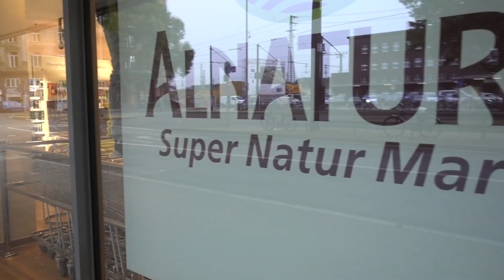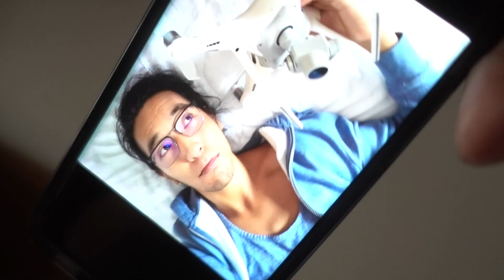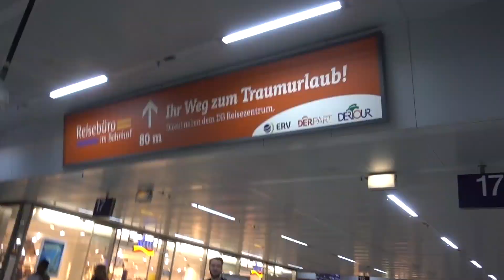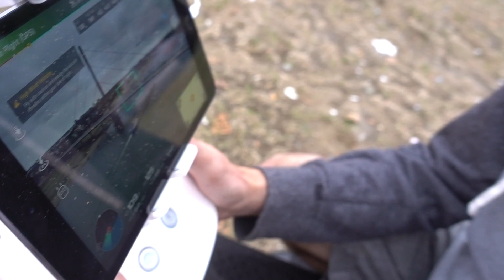Farewell Eva, The BEST DRONE EVER | Dusseldorf, Germany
I love this dear drone so much, it has served me in the greatest in manifesting my dreams.